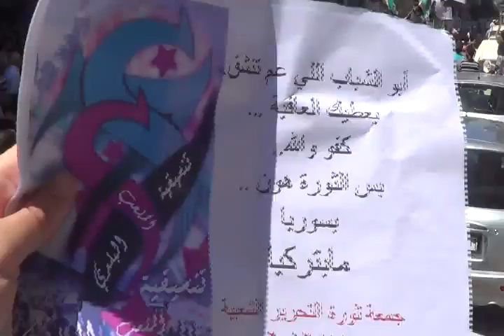شــام حمص الملعب البلدي ؛؛انتفاضة الاحرار التحــ حــرب ـرير؛؛6 7 2012جـ2